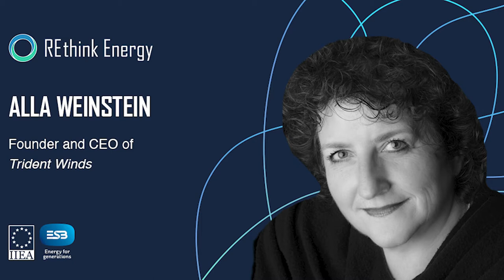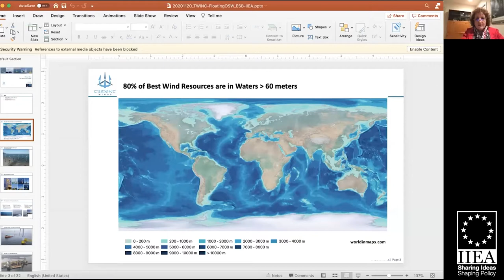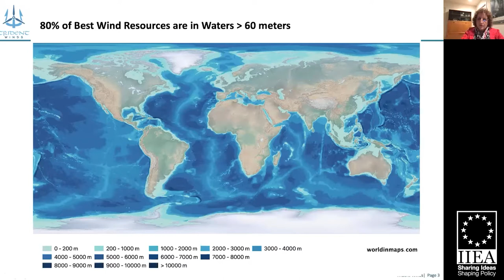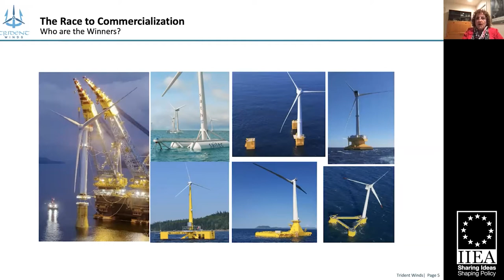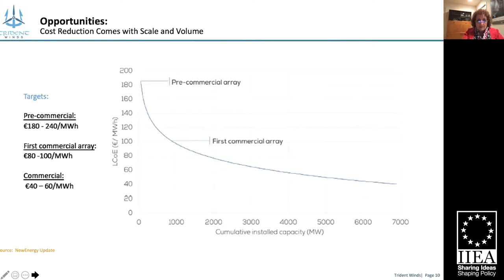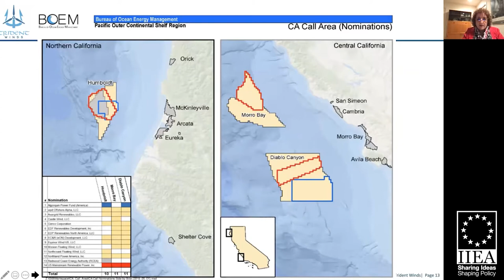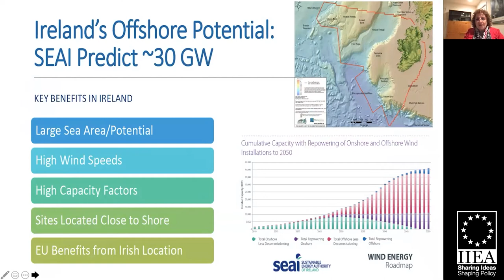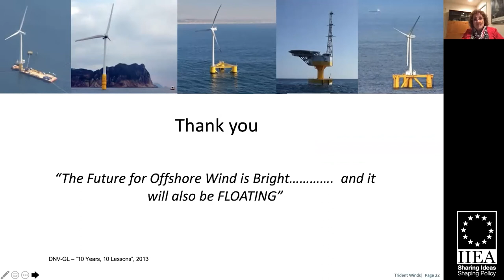Alla Weinstein - Offshore Wind: The Future of Irish Energy?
This address is the fifth event in the 2020 ESB/IIEA lecture series entitled, REthink Energy. In her address, Alla Weinstein examines the important role that deepwater offshore wind energy is already playing around the world - and the role it will play in Ireland’s low-carbon energy future. She will discuss the ways that Ireland can harness its tremendous offshore wind resources by installing floating offshore wind farms off its Atlantic shoreline. Ms Weinstein argues that this development will help Ireland reach its decarbonisation and renewable energy targets. She shows that the technology needed for floating offshore wind turbines is proven and market-ready, and that, by advancing research and technology development, offshore wind could become a baseload energy source for Ireland.

About the Speaker:
Alla Weinstein is the founder of Trident Winds Inc, a deep-water offshore wind project development company. She leads the company’s efforts in developing a commercial scale floating offshore wind farm off the coast of California. Ms Weinstein has been in the field of marine renewables for the last 20 years. She currently serves as Energy Appointee to the ‘Washington State Coastal Marine Advisory Council’ and is the US Department of Energy’s C3E Ambassador to the ‘Women in Clean Technology Initiative’. Ms Weinstein is an active member of the American Wind Energy Association and is a frequent speaker in the United States and Europe on the development of renewable energy. She served as the first President of the European Ocean Energy Association.